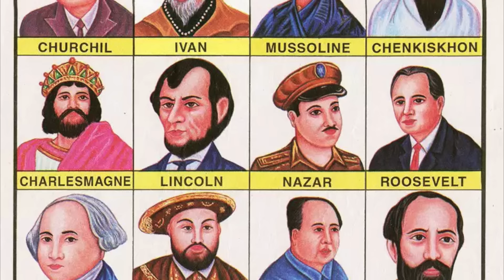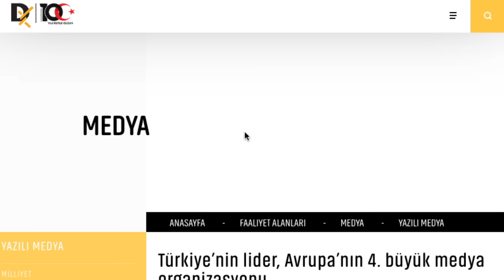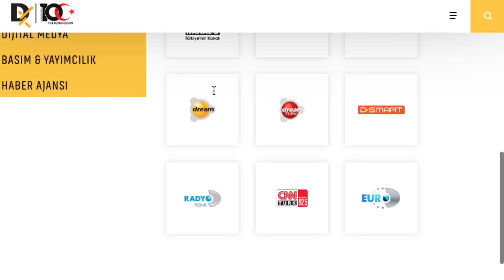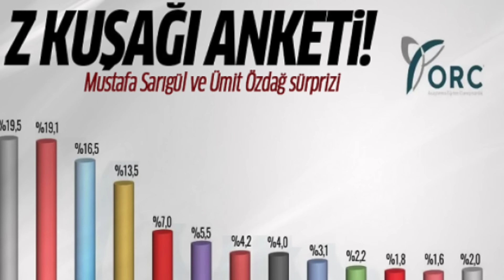AKP'DEN MUHALEFETLE İLGİLİ BOMBA İTİRAF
"Bizim asıl gücümüz muhalifleri güdebilmek" cümlesi AKP'nin Seçim Strateji Toplantısında neden kullanıldı? Bu cümlenin arka planında neler var? AKP muhalefeti yönlendirebilmek için neler yapıyor? Hangi kaynakları ve gücü nasıl kullanıyor? AKP'nin muhalefetin içindeki adamları kim?